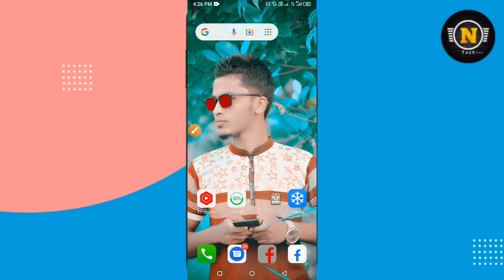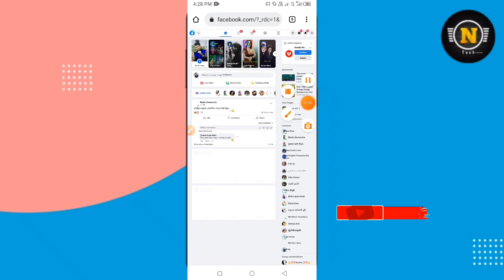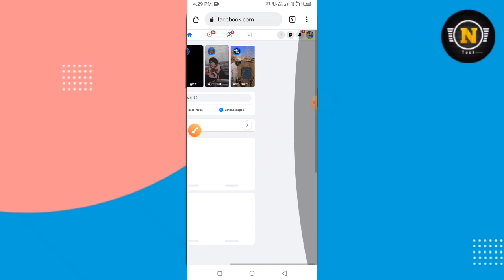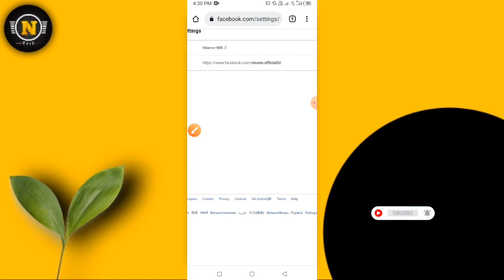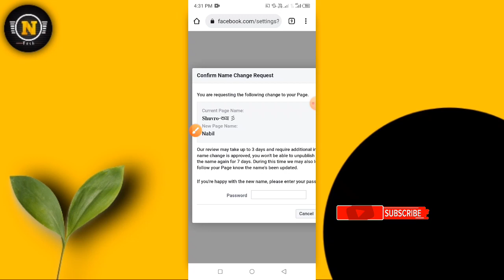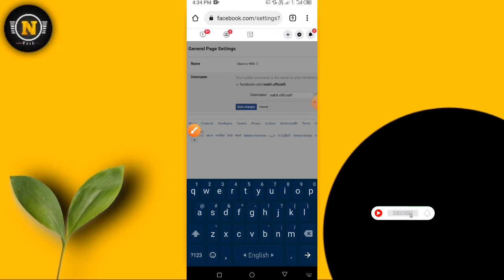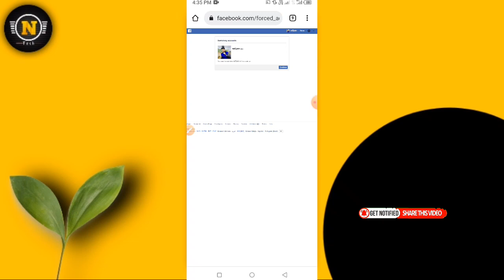How to Change Facebook Profile Page Name And Username | new 2022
How to Change Facebook Profile Page Name And Username || how to change facebook page name | @Rohannag94

🎬👉 ফেসবুক আইডিতে স্টাইলিশ নাম RyO8llU

App link:-